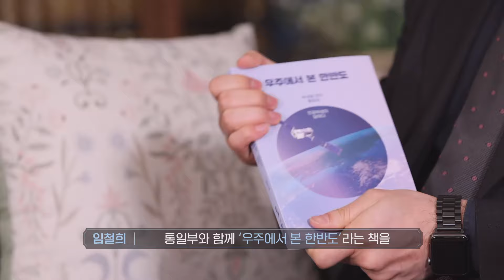[통일담담] 한반도는 지금 인공위성 경쟁 중?!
인공위성으로 들여다본 북한의 모습은 어떨까?
북한을 다른 각도로 연구하고 있는
이야기 나눠봅니다.

00:00 오프닝
01:48 군사 정찰 외에 인공위성을 통해 볼 수 있는 북한 모습은?
03:02 탈북민이 바라본 북한의 산림 문제
03:55 백두산 분화 분석 방법
04:31 인공위성으로 바라본 북한 산림의 현 상황
06:31 인공위성을 통해 분석한 북한의 에너지 문제, 조림 사업
07:50 탈북민이 말하는 인공위성 하면 떠오르는 것
08:54 인공위성으로 북한 광물자원을 파악하는 방법
10:40 인공위성을 통해 북한의 수용소를 인식하는 방법
11:53 북한이 기후 문제에 대처하는 자세
12:25 클로징